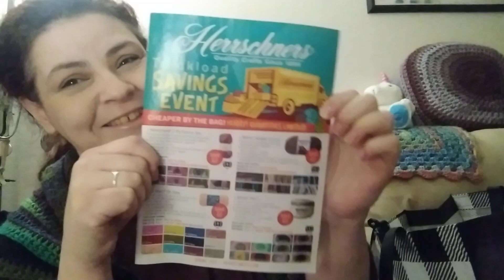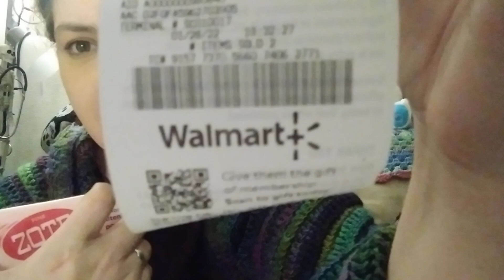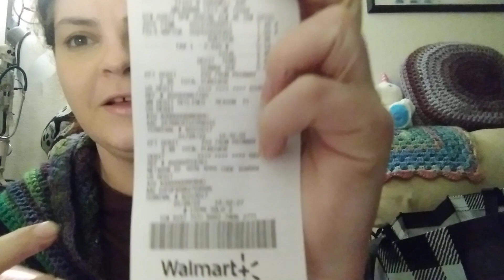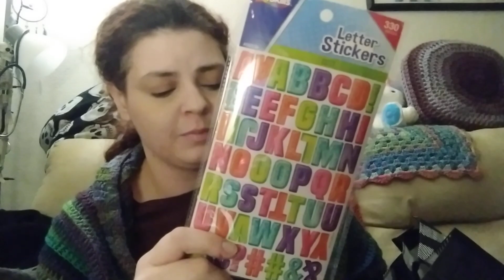A little crochet & money-saving DIY laundry soap!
Hello, my name is Sara and my furry feline, Raven. Thanx so much for joining me in the love of yarn and crochet! I hope my videos are helpful and if you have any questions, suggestions or just want to send love, please feel free to comment, email, or send mail via P.O. Box. Details listed @ the very bottom & on my community page!

***Here are some links I mentioned in other videos, I think they're awesome!

Small folding scissors ✂️ -

8,000+ free patterns @ LionBrand.com

I received "Bloom Bohemian" colorway!

Rowan spray yarn -
Knitrowan.com

Jojoland Melody yarn -
Jojoland.com

Knitting loom w/ manual crank handle -

Christa's blanket borders for crochet, on YouTube, in the search bar type in, "The secret yarnery blanket borders" and they are all listed for whatever type of stitch you're doing!

Tons of amazing crochet patterns (for a #3 Dk sport yarn) and many of them are free downloads!! Popular online store!!! -

Minimum order of $50.

Hug shrug, The Secret Yarnery -

Small folding scissors -

Have a great crochet day!